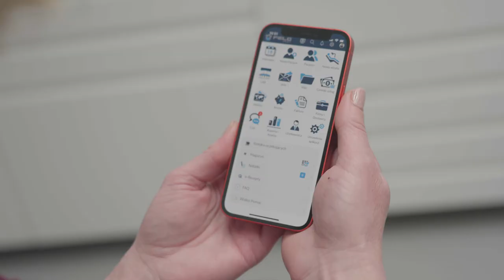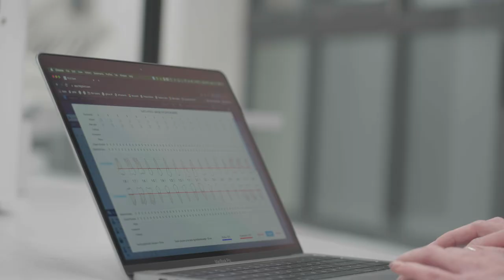iSpot dla Biznesu - FELG Dent